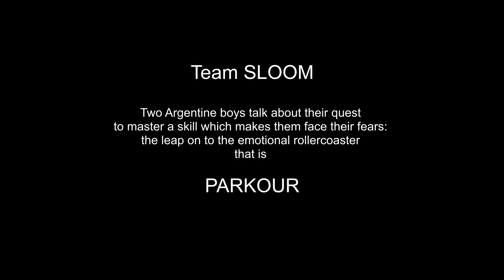OURPARK ARGENTINA PARKOUR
Please enjoy a short I created mostly on a moblie phone, that was the submitted for the FilmicPro film fest.

This documentary is about two Argentine boys, that talk about their quest to master a skill which makes them face their fears, before a leap on to an emotional roller coaster, that is Parkour. submitted for the FilmicPro film fest.

KIT

Samsung s9+
Resolve and FCPX
Ulanzi U-Rig
Pro Smartphone Video Rig,
BOYA BY-MM1 Universal Video Microphone,
Sony ICD-UX560 Digital Stereo MP3/LPCM Voice Recorder
Ulanzi Anamorphic Phone Lens,
Manfrotto Compact Action Aluminum Tripod,
Feiyu AK1000 3 Axis Gimbal Stabilizer,
Panasonic DMC-GX8MEB-K Lumix,
Machine mikro 3
Logic
Machine 2  desktop / iPad versions
Filmic Pro